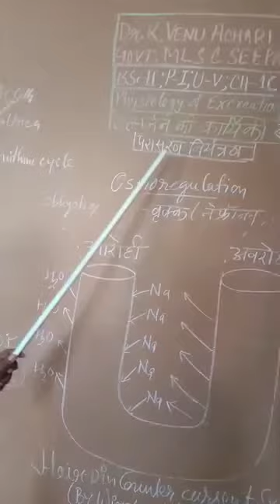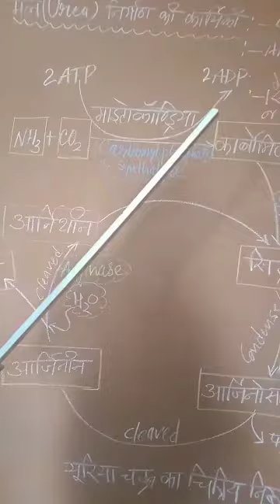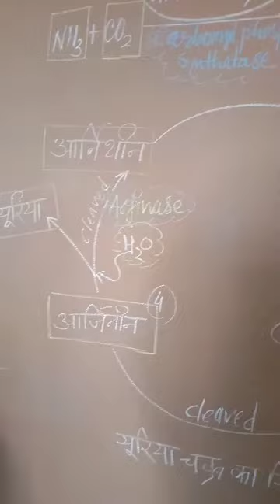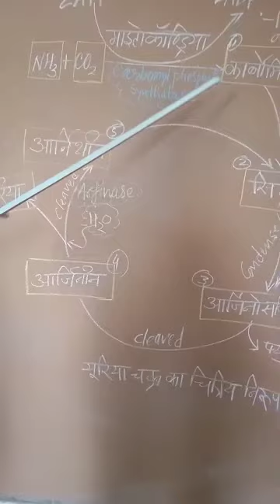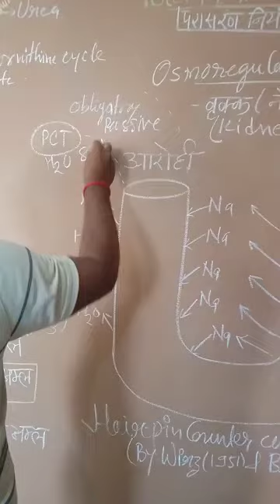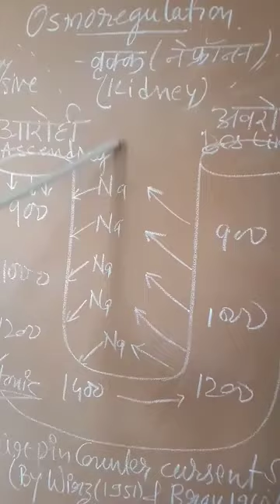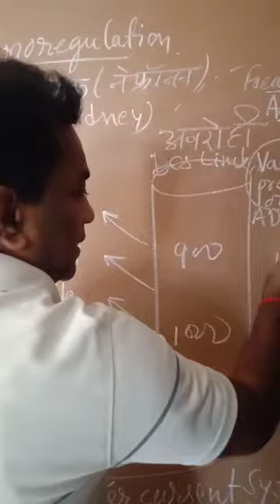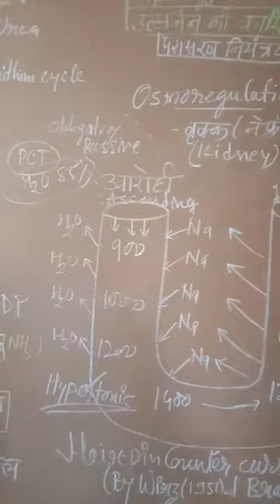Urea Formation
Urea Formation and Osmoregulations